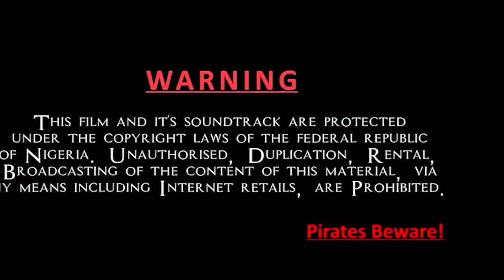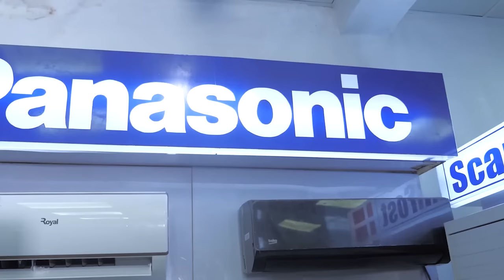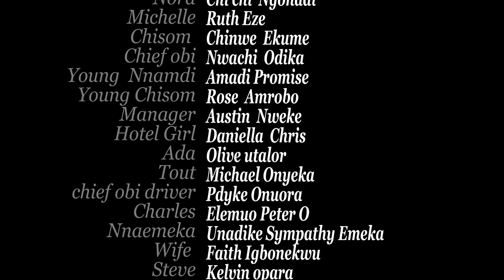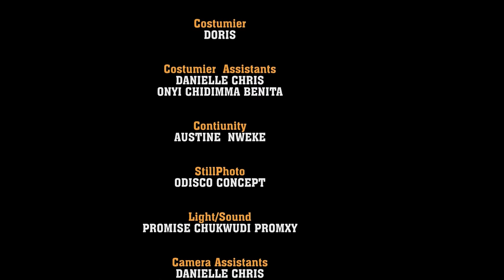How A Poor Homeless Orphan Won D Heart Of A Billionaire Prince That Treats Her Like A Queen/NewMovie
In this Nigerian movie, Starring: Onny Michael, Maleek Milton, Ruth Eze, Chichi Ngonadi and other Nollywood actors.